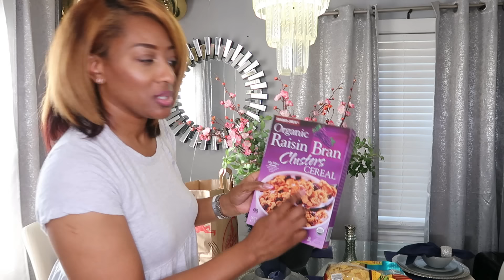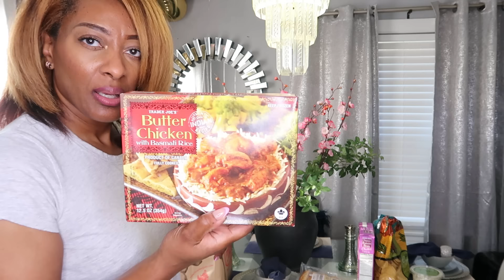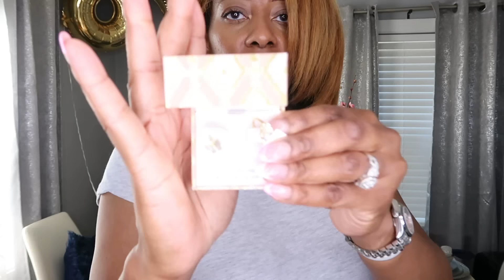VLOG: TRADER JOES HAUL + MADE QUICK DINNER | SON'S BIRTHDAY |NEW CROSSBODY | TRYING SOMETHING NEW